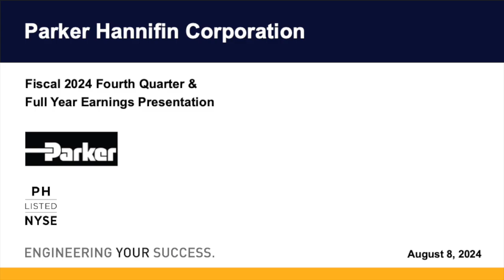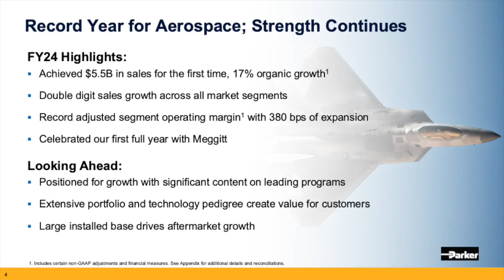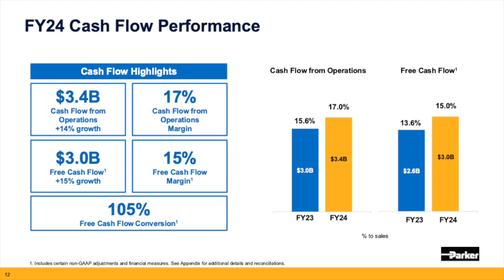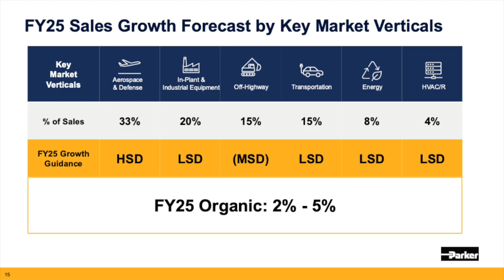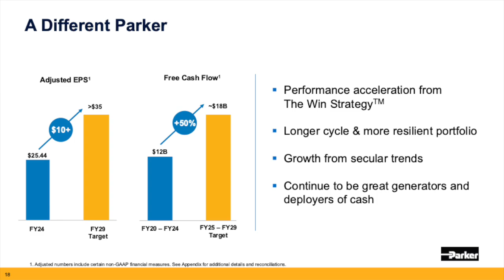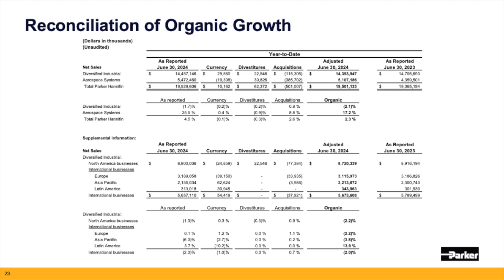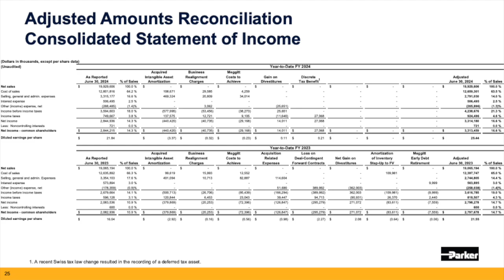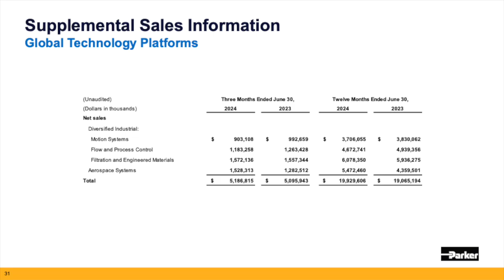Parker Hannifin PH Q4 2024 Earnings Presentation